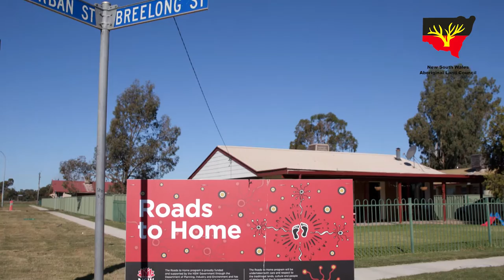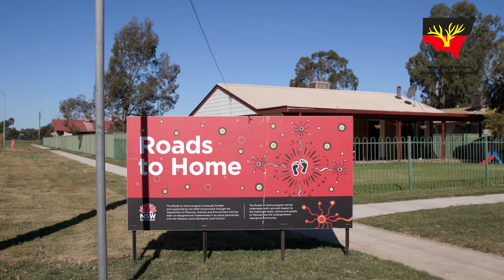Roads to Home Completion - Gulargambone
In may 2021 the Gulargambone Top community celebrated the completion of the Roads to Home (RTH) Program with a special event showcasing significant upgrades to drainage, kerbs and guttering, lighting, roads and power.

Thanks to a partnership between the Weilwan Local Aboriginal Land Council and the Department of Planning, Industry and Environment, The RTH Program is connecting communities and providing them with the facilities and services that they deserve.